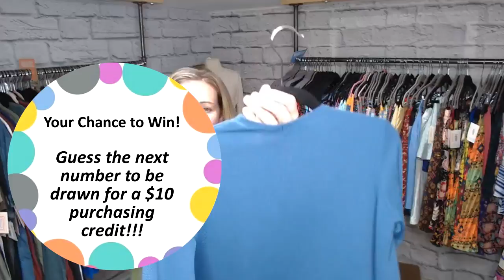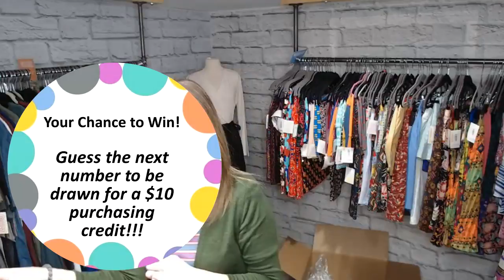Shop What is New and Amazing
Featuring our LuLaRoe Sarah collection, come see what we have in store for you